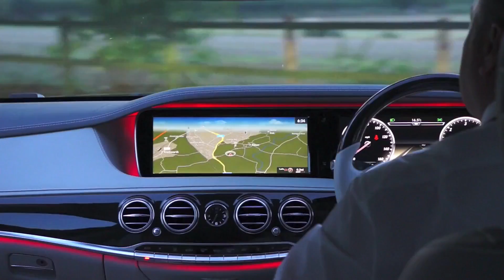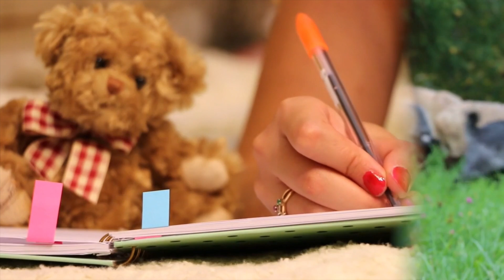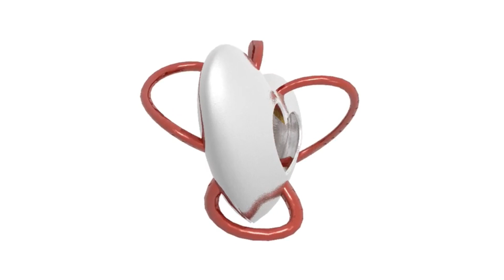Mix de canciones infantiles y villancicos - lo mejor de la navidad 2017.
Bienvenidos al canal Alternativa Discos Lags!

Presentamos un nuevo espacio de nuestro sello para la música alternativa, aquí encontraras otras opciones que de seguro llevaran tus sentidos a otro nivel, con el sello DISCOS LAGS.